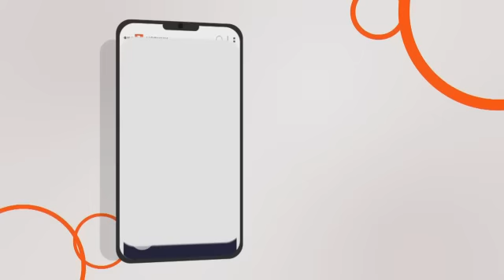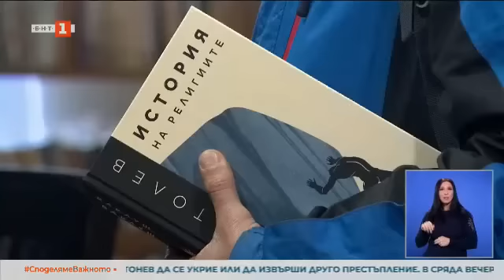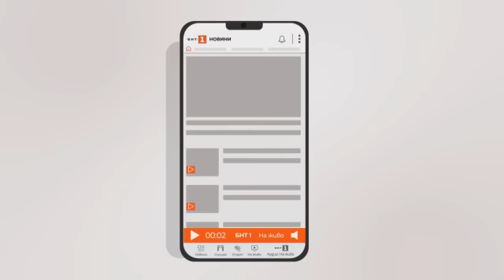По света и у нас - 11.02.2023, 20:00 по БНТ